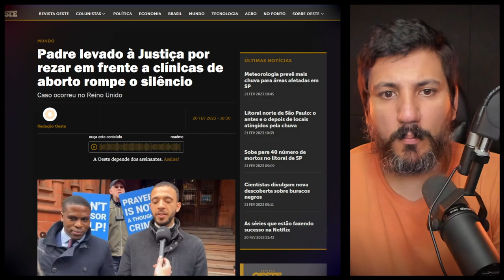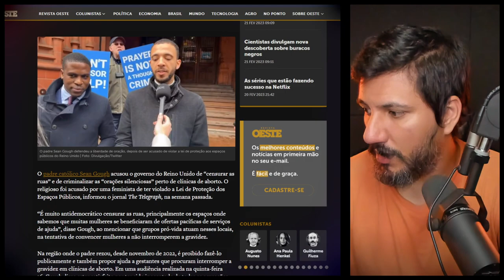Padre levado à Justiça por rezar em frente a clínicas de...